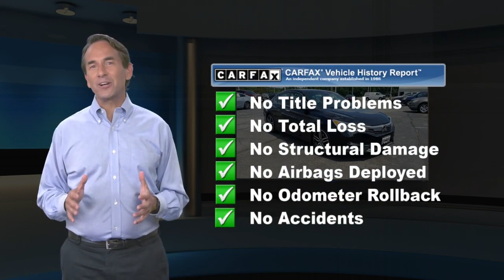Used 2016 Honda Accord Sedan Sport, Waldorf, MD AA1228A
***AUTOMATIC, **BACKUP CAMERA, **LEATHER, ***STATE INSPECTED, ***ALLOY WHEELS, ***MD STATE INSPECTED, Black Cloth. 2016 Honda Accord Sport 4D Sedan Black CVT Awards:* 2016 KBB.com Brand Image AwardsKelley Blue Book Brand Image Awards are based on the Brand Watch(tm) study from Kelley Blue Book Market Intelligence. Award calculated among non-luxury shoppers. Kelley Blue Book is a registered trademark of Kelley Blue Book Co., Inc.Waldorf Chevrolet Cadillac is Dedicated to Excellence! Price excludes taxes, tags, $499 Maryland processing fee. This vehicle is located at the Waldorf Chevy Cadillac store.

[RLVID:6124:ed18a58a2b120eaa:7ec6dd9023c777ea:1]